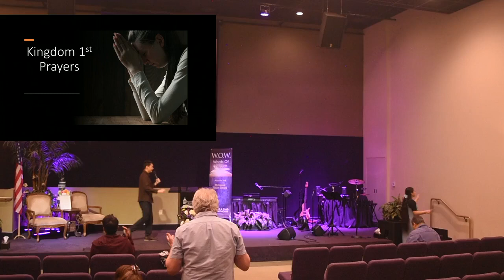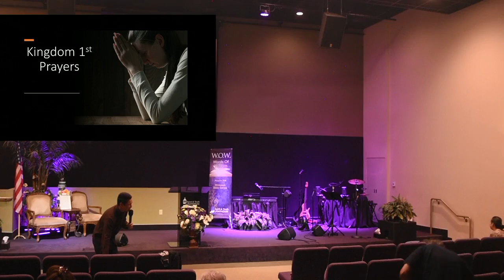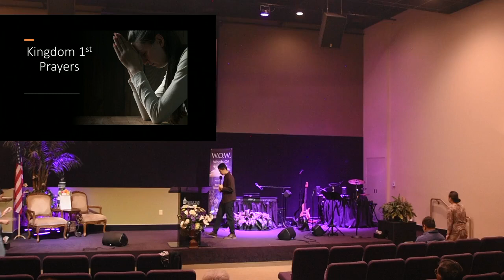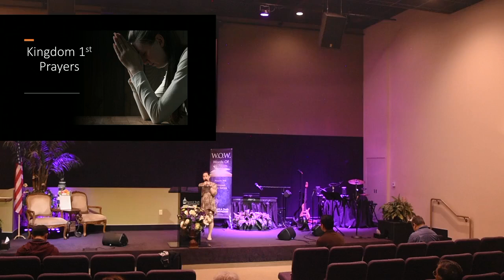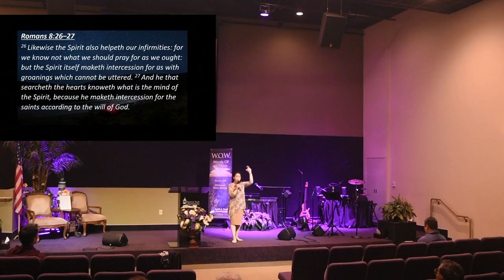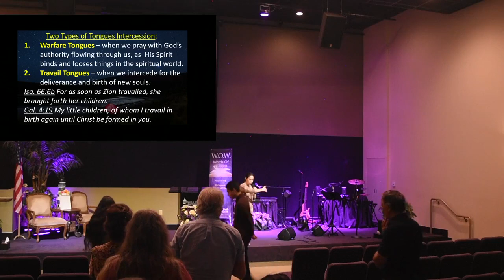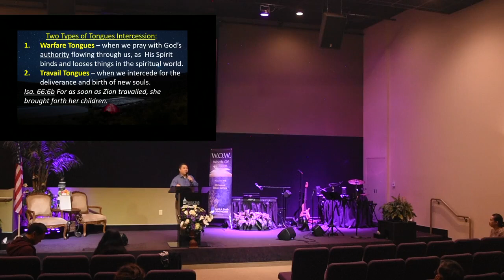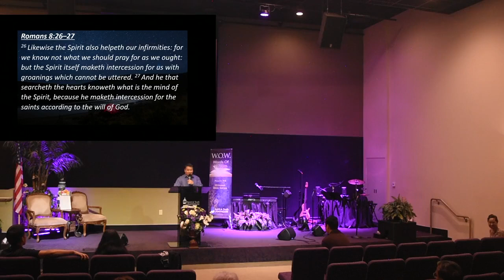Prayer Service 08 30 23